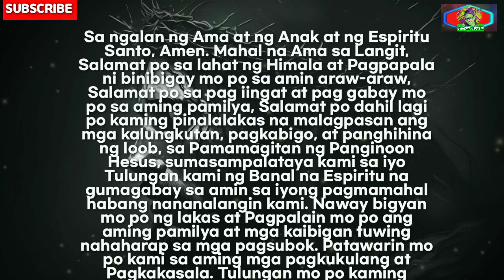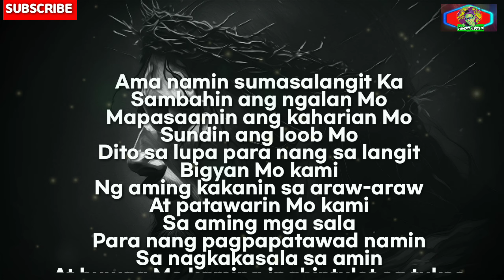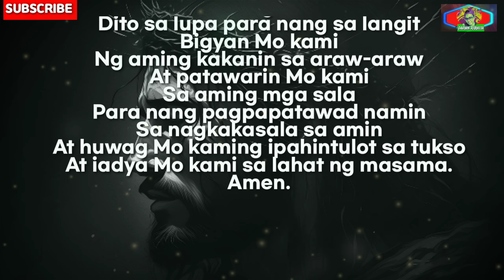MABISANG PANALANGIN Panginoon napakalaking karangalan na gamitin mo kami para sa Iyong kaluwalhatian